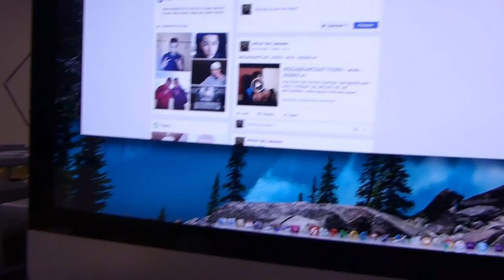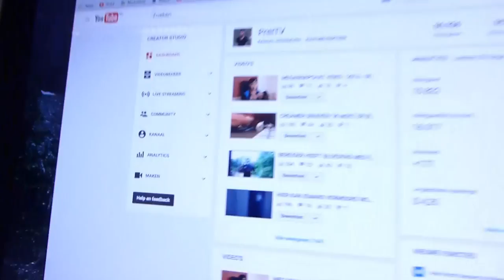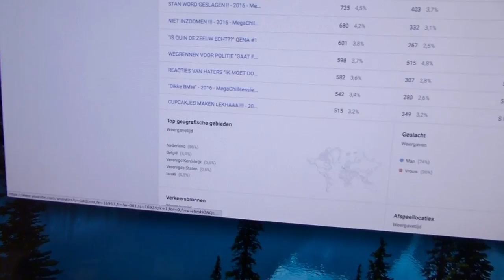1 MILJOEN ABONNEES!?!